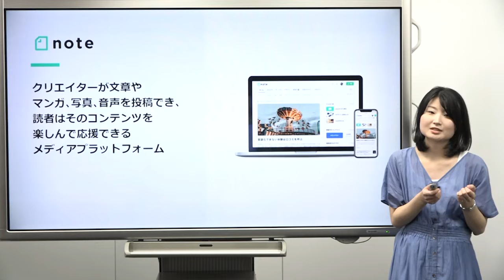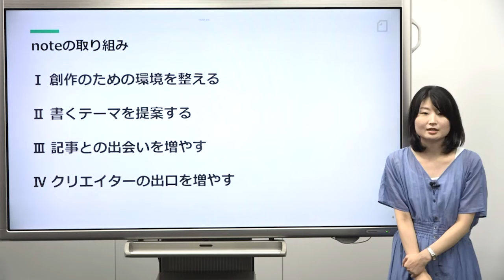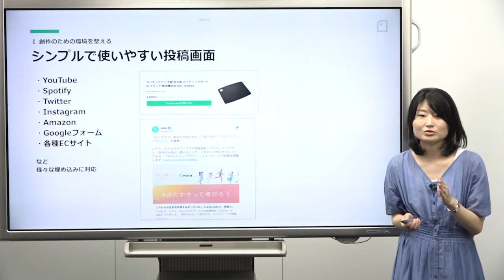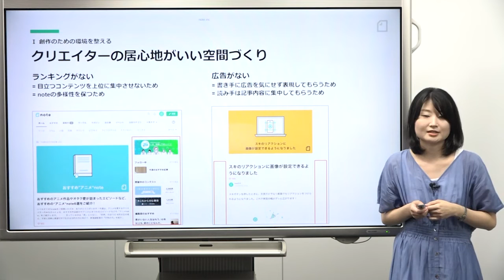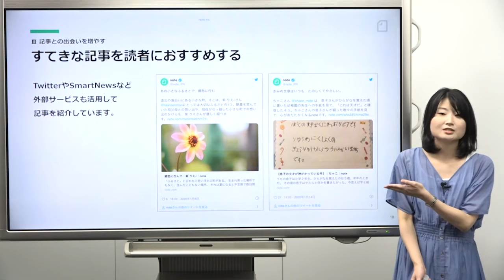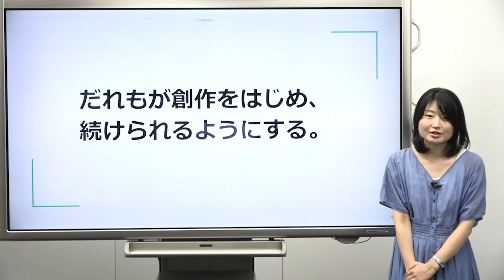【公式】noteとは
「そもそもnoteって何ができるの？」というかたに向けてnote社員がご紹介します。noteが大切にしていることや、取り組みについてお話しています。

※この動画はオンライン学習アプリ「N予備校」向けに作成した、noteに関する教材です。

個人も法人も混ざり合って、好きなものを見つけたり、おもしろい人に出会えたりするチャンスが広がっています。2014年4月にサービス開始し、約870万件の作品が誕生。月間アクティブユーザー数は6,300万（2020年5月時点）に達しています。